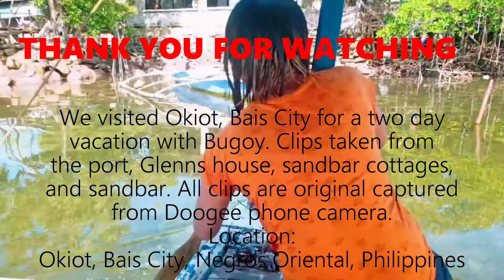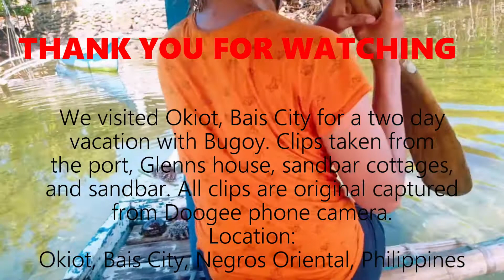SAND BAR BAIS CITY TOUR | NEGROS ORIENTAL | PHILIPPINE MALDIVES | LAAG NI BUGOY 2002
We visited sand bar in Bais CIty with two days adventure. Its a must to visit scenic views of so called Maldives of the Philippines. If you visit Negros Oriental, save your date for atleast a day experience in this place.

Lets go with a virtual tour from port, to house of Glenn, to cottages, to sand bar.  Have fun

Sorry for our low quality no stabilization camera.